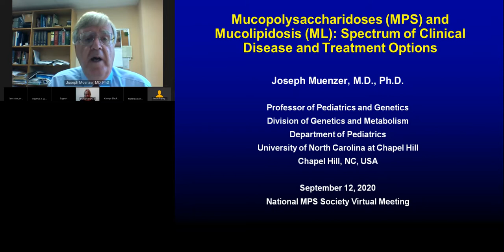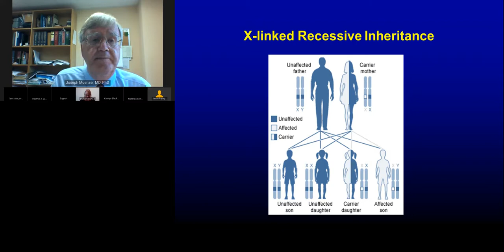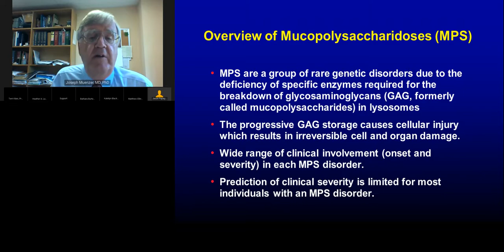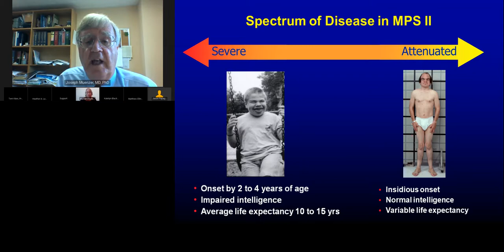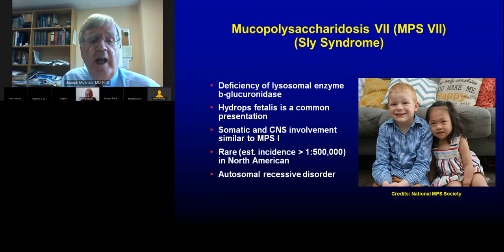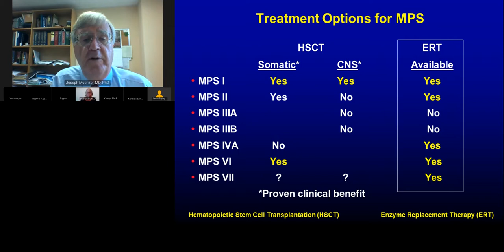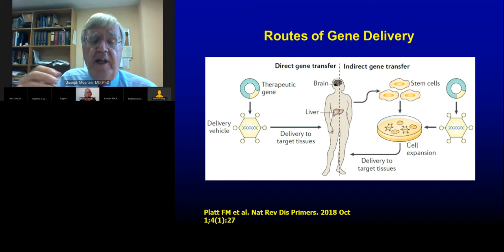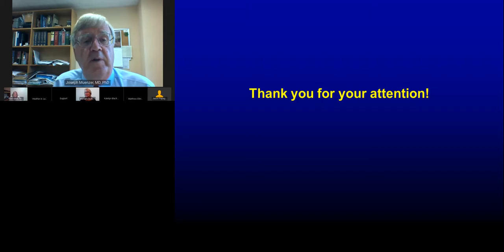2020 Family Conference - "MPS Overview" with Joseph Muenzer, MD, PhD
“MPS General Overview”
Dr. Joseph Muenzer presents a general overview of Mucopolysaccharidosis (MPS) and Mucolipidosis (ML).